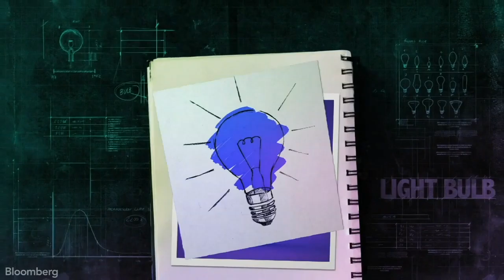Soy un agradecido de la fiesta: Alejandro Amaya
Sus mentores, inicios, y su paso por Madrid fue parte de la conversación que tuvo Alejandro Amaya con Rafael Cué en Tiempo de Toros.